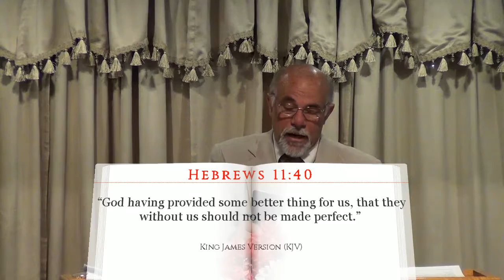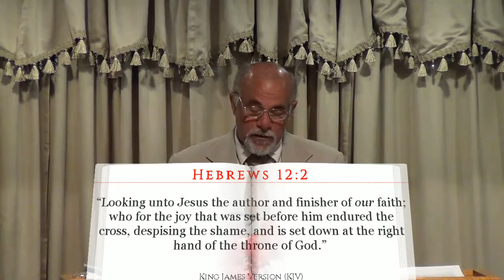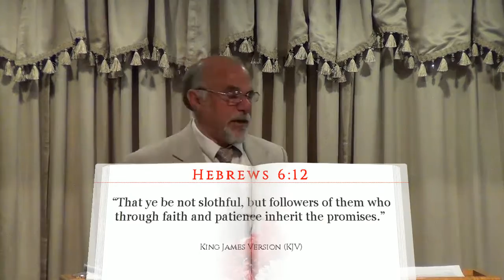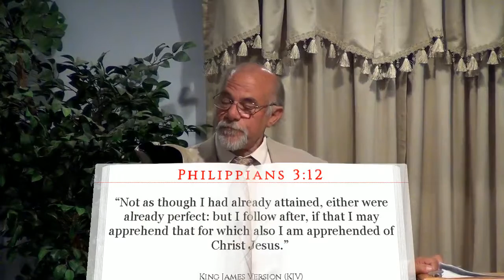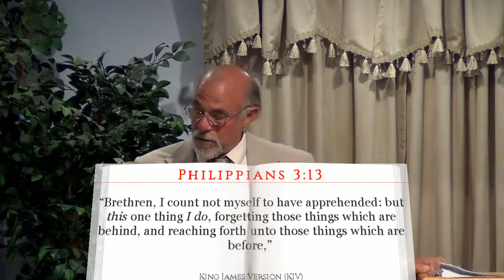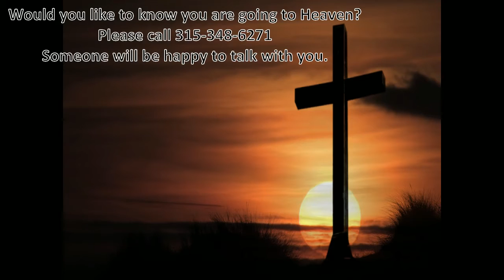Careless About the Journey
People tend to be careless in life especially when they are driving.  They don't care about what is going on, nor do they care about who they affect.  There is a journey that we go through on a daily basis.  This journey is called life.  Are you careless about your life journey?  What is at the end of your journey?